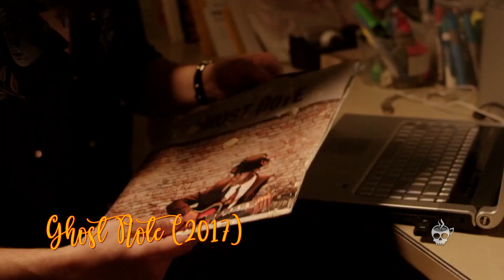Evolution of Thanksgiving Horror Movies